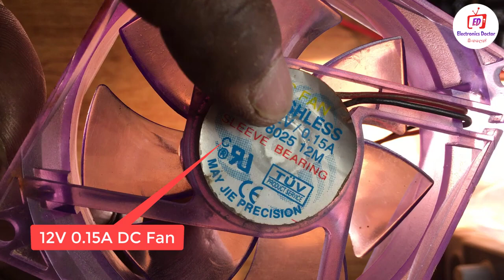12 V Fan Connect to 230V AC Main Supply Simple Method Step by Step Sinhala Tutorials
Computer Doctor.

How to Connect 12V Fan to 230V Main Supply without Transformer..
*** Warning - Danger 230V Direct Supply ***
[ED]